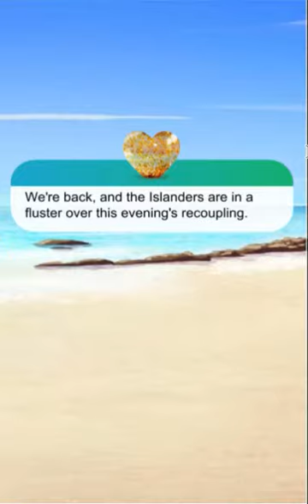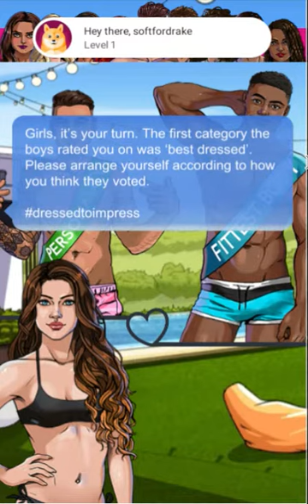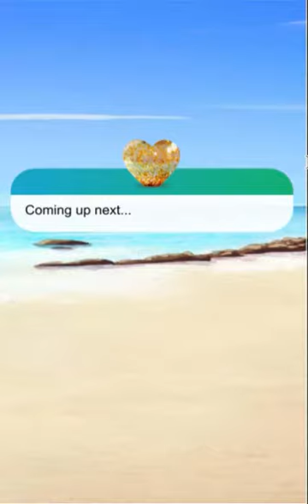Love Island The Game: Season 1, Day 6 (pt.3) (Underneath It All) (Mason's route)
About this episode: A new challenge reveals some surprising secrets.